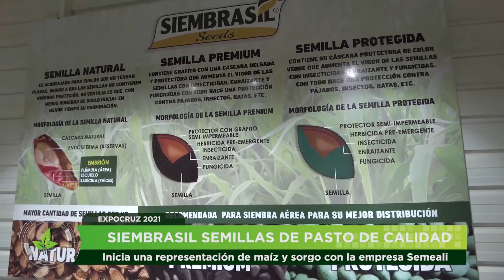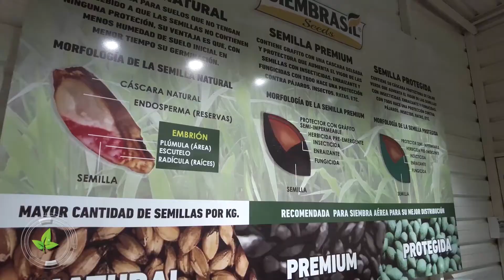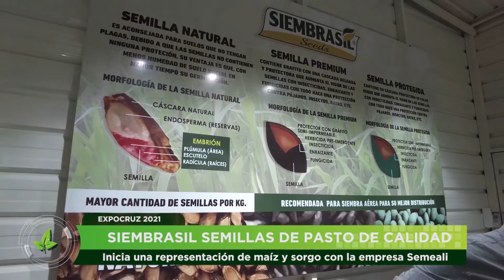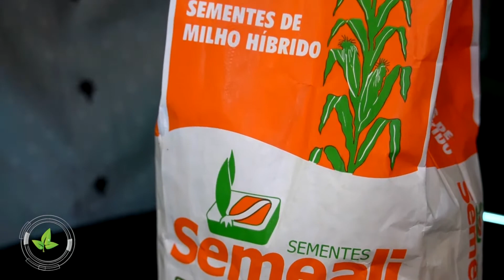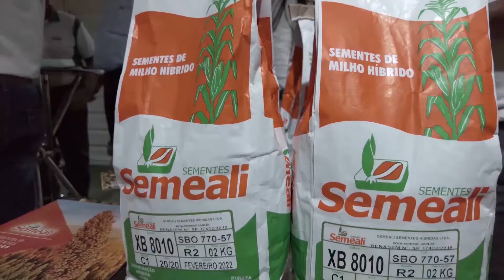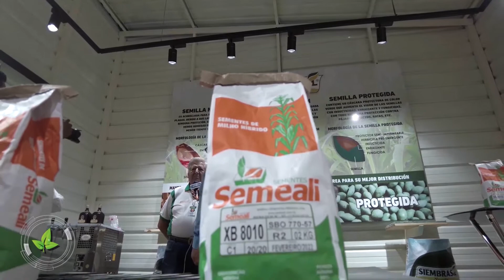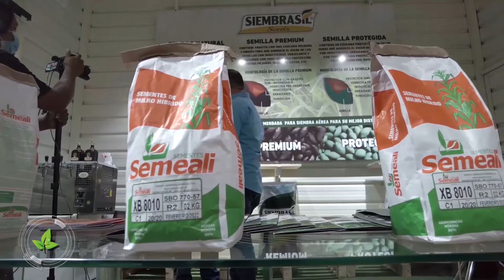SIEMBRASIL EN EXPOCRUZ 2021